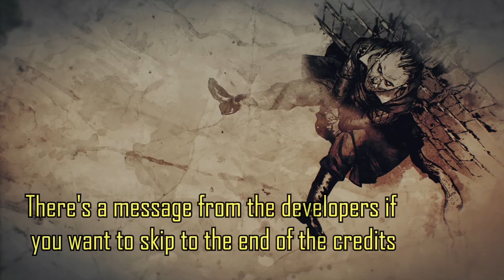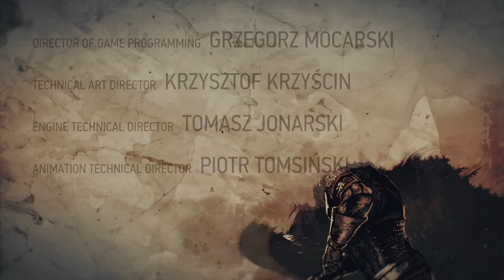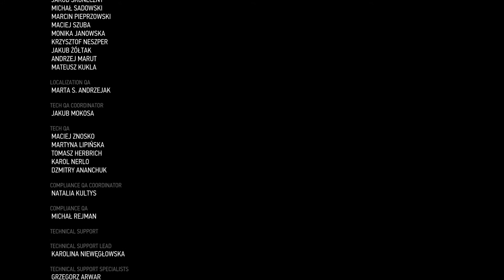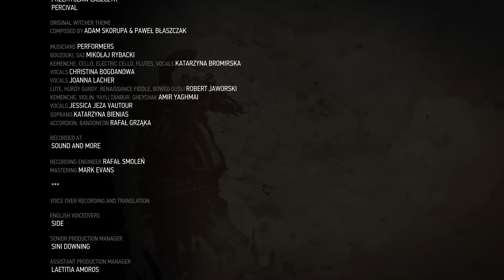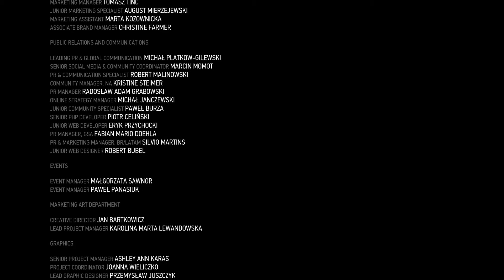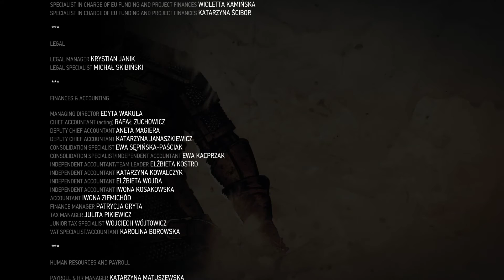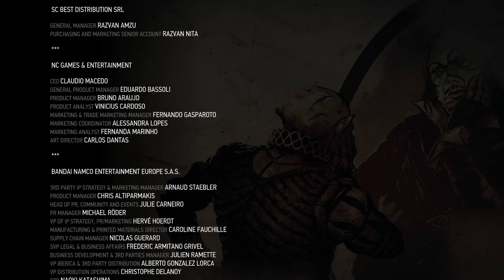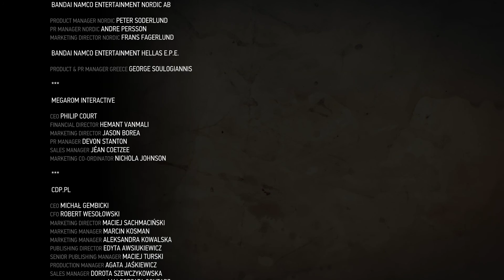[The Witcher 3: Blood and Wine] Burlap is the New Stripe - All Choices + Endings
We've finally reached one of the possible endings for Geralt's journey in Toussaint where he gets thrown in the clink, lots of choices here so prepare for the long haul